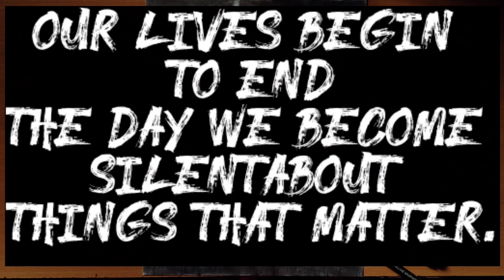STOP IT | SEXUAL HARASSMENT AND RAPE | SKETCH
If someone touch you in inappropriate manner you need to be shout loude so the whole world can listen .

Sexual harassment is unwelcome sexual behaviour that’s offensive, humiliating or intimidating. It can be written, verbal or physical, and can happen in person or online.

Both men and women can be the victims of sexual harassment. When it happens at work, school or uni, it may amount to sex discrimination.

Sexual harassment’ is any form of unwelcome sexual behaviour that’s offensive, humiliating or intimidating. Most importantly, it’s against the law. Being sexually harassed affects people in different ways. If you’re experiencing harassment, there are many things you can do about it.